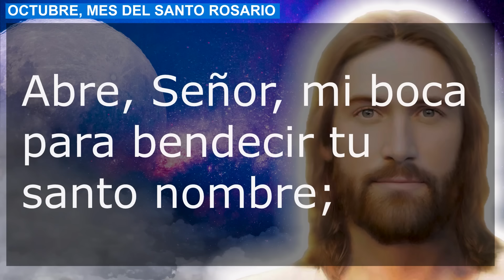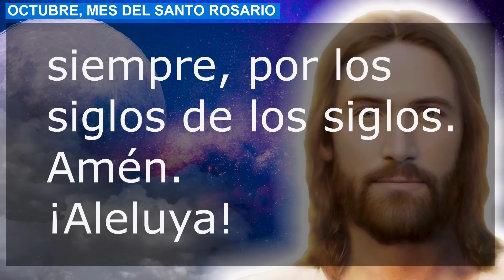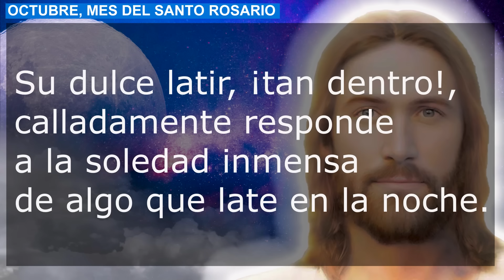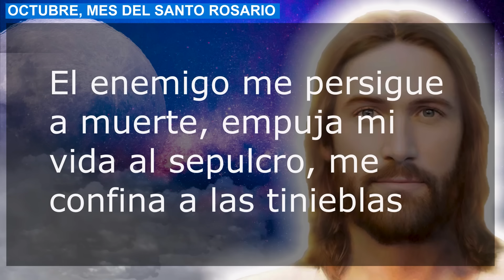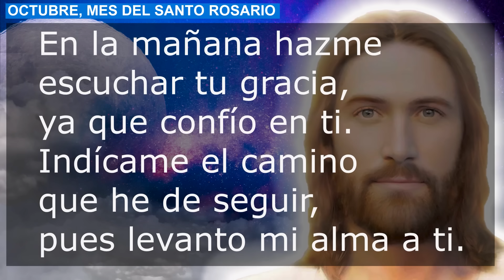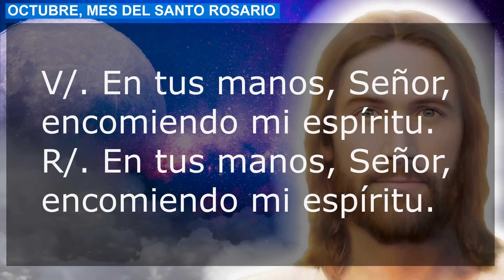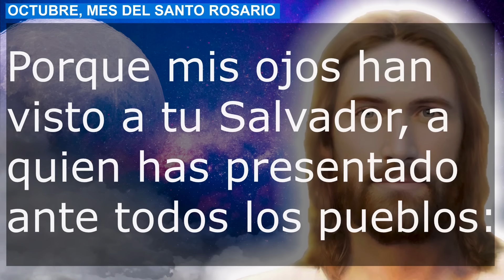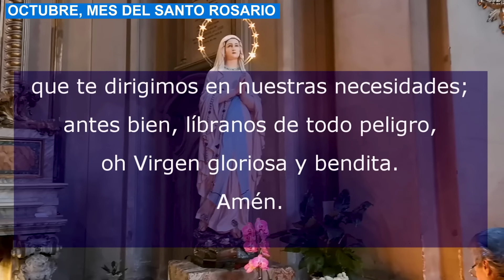ORACIÓN DE LA NOCHE 15 OCTUBRE SANTA TERESA DE JESÚS COMPLETAS LITURGIA DE LAS HORAS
Recemos la oracion catolica de la noche de este Martes 15 de Octubre de 2024, del tiempo Ordinario. Agradezcamos al Señor por este día que llega a su fin.

NO TE PIERDAS LA: "ORACIÓN DE LA NOCHE PARA PEDIR PERDÓN A DIOS VIACRUCIS Y ROSARIO 7 DOLORES VIRGEN MARÍA"